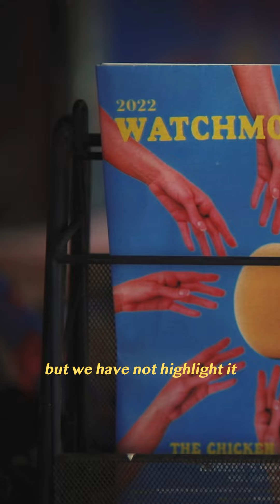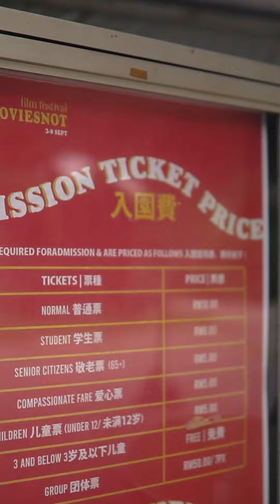2022 WMNFF FOOTAGES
7 DAYS: 17 filmmakers onboard / 6 filmmaker online brunch talks / 7 screenings with filmmaker QAs / 16 vendors / 7 stage performers / 6 arts and craft workshops /  800 participants

Thanks all of your beautiful souls for making this happen, WMNFF see you guys next year!

7天影展：17位影人 / 6場影人線上對談 / 7場電影放映+映後QA / 16家商家 / 7組天空舞台表演者 /  6場親子手作工作坊 / 800參與人數

因為有你的參與才讓今年影展有可能發生，不看電影專題影展我們明年見！